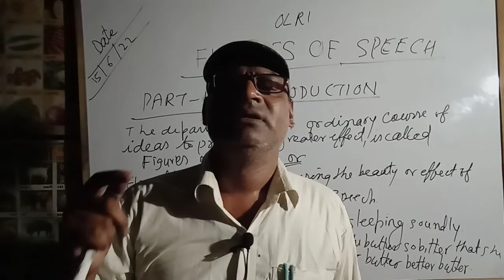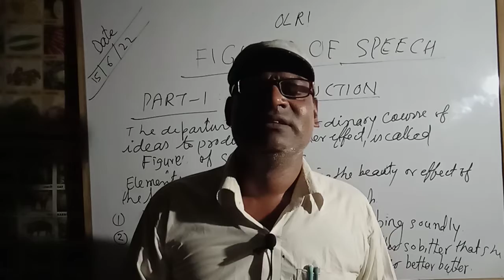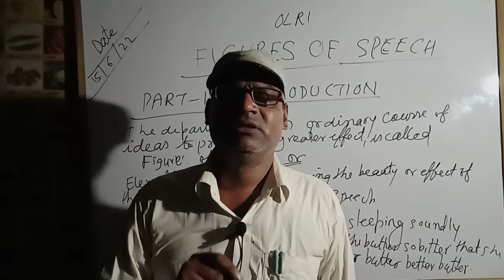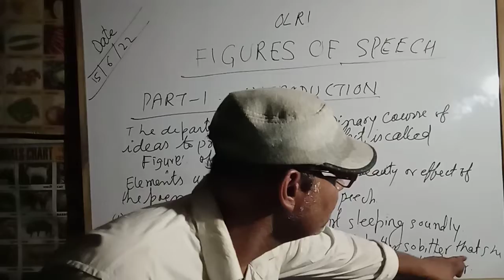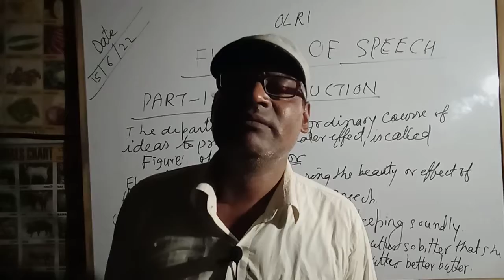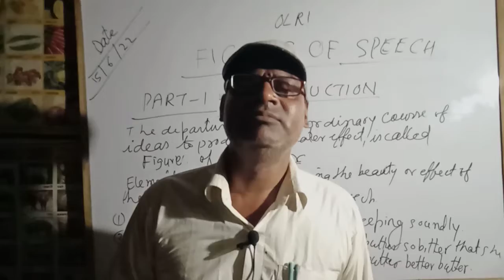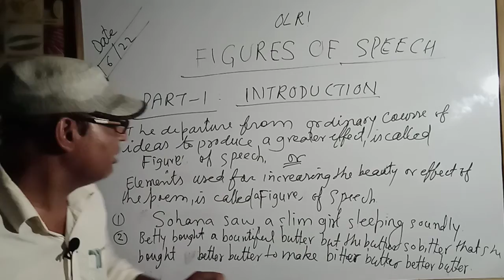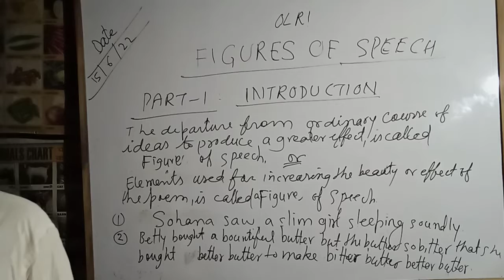Figure of Speech Part1:Introduction